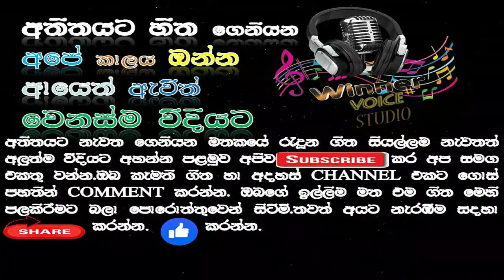ROSHAN FRENANDO BEST SONGS COLLECTION/BEST SINHALA OLD POPULAR SONGS COLLECTION රොෂාන් ප්‍රනාන්දු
රොෂාන් ප්‍රනාන්දු 2022  ROSHAN FRENANDO BEST SONGS COLLECTION   BEST SINHALA SONGS COLLECTION
00:30 තව එක සැරයක්
04:32 හදවත පාරන සොදුරැ හැගුමි
08:35 සුපෙමි සුවදක් අරන්
13:23 මා සිත බැදුනේ
17:16 පුජනීයයි ආදරේ
22:05 සුදුමල් හැඩුවා
26:48 පාට පාට හැන්දැව
30:30 මගේ හිතට සිසිල වී
33:55 සුරංගනාවියෝ
38:10 පාලුවේ තනි වෙලා
41:42 සද වැනි රැවයි
46:44 ලස්සන ඔබ දුටු දා
ගීත පවා අපි ඉස්සර උදේ රෑ මෙම කැසට් පටි හා CD එක දිගට ඇසුවා අපි හැමෝටම මතක ඇති කියා මම හිතනවා. අලුත් කැසට් පටියක් හෝ CD එකක් වෙළද පොලට එන තෙක් මග බලාගෙන සිටිය විදිය මට තාම මතකයි.සමහර විට යහලුවන් කිහිප දෙනෙක් එක් වී කැසට් පටියක් හෝ CD එකක් මිලට ගත්තා මතකයි.යහලුවන් එම ගීත අසා එම කැසට් පටිය හෝ CD එක මගේ අතට එන්නට සතියක් පමණ ගත වුණා.එම කැසට් පටිය හෝ CD එක COPY කරගන්න COMPUTER තිබුනේ නෑ.අද කාලයේ වගේ YOUTUBE,FACE BOOK ගිහින් සිංදු අහන්න PHONE තිබුනේ නෑ. ගැහැණු ළමයි පිරිමි ළමුන්ටත් අපි ආදරය පිරිමි ළමුන් ගැහැණු ළමයිටත් ආදරය කීවෙ ලියුමි මගිනි.එම සෑම ලියුමකම ආරමිභය පටන් ගත්තේ මෙම කැසටී පටි හා CD එකක තිබුන ගීතයක කොටසකිනි.ඒ අතීතය ඔබටත් ඇති කියා මම විශ්වාස කරනවා.මෙම ගීත වලට ඔබ තාමත් ආදරය කරනවානමි ඔබත් ඒ අතීතයට උරැම කමි කියන කෙනෙකි.අද කාලයේ එලියට දමන ගීත වල කිසිම හරයක් තේරැමක් නැත.ළමුන්ටවත් බැලීමට නුසුදුසු තරමිය.කැසටී පටි හා CD කලාව නැති වී යාම මා හට නමි හුගාක් හිතට දුක ගෙන එන කරැණකි.මෙම ගීත වලට ආදරය කරන ඔබටත් එසේම වෙතැයි මම සිතමි.මෙම ගීත ඇල්බමි මගේ YOUTUBE නාලිකාව මගින් නැවත ඉදිරිපත් කිරීමෙ අරමුණ වන්නේ අපි හැමෝම නැවත අපේ එම සුන්දර අතීතයට රැගෙන යාම හා අපෙන් ගිලිහී යන එම කැසටී පටිය හා CD කලාව රැක ගැනීම උදෙසාය.එම නිසා මගේ YOUTUBE නාලිකාව SUBSCRIBE කර පුලුවන් තරමි SHARE කරන මෙන් නුබ සියලු දෙනාගෙන් කාරැණාකව ඉල්ලා සටිමි.තවද ඔබ කැමති ඔබ ආදරය කල ගීතයක් හෝ ගීත ඇල්බමයේ නම මගේ YOUTUBE නාලිකාව යටින් COMMENT කරන්න.එම ගීත හැකි ඉක්මනින් මම ඔබ වෙනුවෙන් මගේ YOUTUBE නාලිකාව මගින් ඉදිරිපත් කිරීමට බලාපොරොත්තුවෙන් සිටිමි.